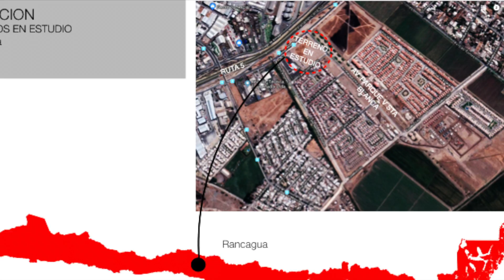VARQ ARQUITECTOS V 2000 RANCAGUA rev2 movie